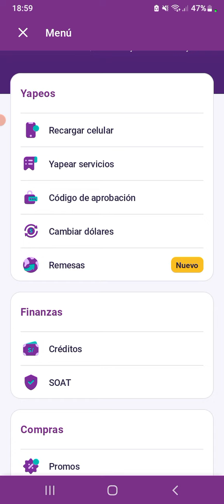🔴 Yape No apareve mi saldo en mi BCP solo aparece en el Yape Que paso 2024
no se ve el dinero en mi bcp si tengo en el yape

porque no puedo ver mi dinero yape